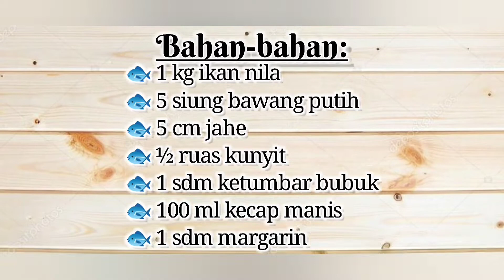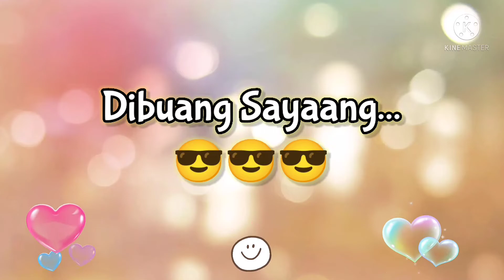IKAN NILA BAKAR SAMBAL JAHE Nasi Sepiring Gakan Cukup!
Assalamu'alaikum..
Hai guys! ketemu lagi sama aku 😉
Di video kali ini, aku akan share "Ikan Nila Bakar Sambel Jahe" asliii ini recomended banget,,selain rasanya yang seger, teksturnya dagingnya lembut dan lebih irit dibanding beli di rumah makan atau restoran mahal.

Penasaran kaaaan, gimana cara membuatnya??!
Langsung aja catat yaa bahan-bahannya:

Bahan-bahan:
🐟 1 kg ikan nila
🐟 ½ ruas kunyit
🐟 1 sdm ketumbar bubuk
🐟 100 ml kecap manis

Bahan Sambel Jahe:
🐟 100 gram jahe
🐟 Garam secukupnya (boleh di skip)

Semoga bermanfaat n bisa menginspirasi kalian 😉.

📱Record: Hp Vivo 21
🎥Editing Video: KineMaster, YouCut with Fransiska
📹Editing thumbnail: Pixellab with Fransiska
🎶Backsound: Fresh Time_Roa

Sorry kualitas videonya masih absurd banget. But i hope you like and enjoy of this video.

Big love so much much more 💞😘